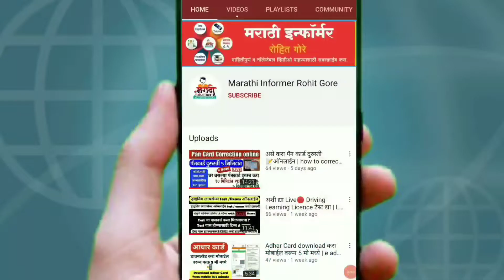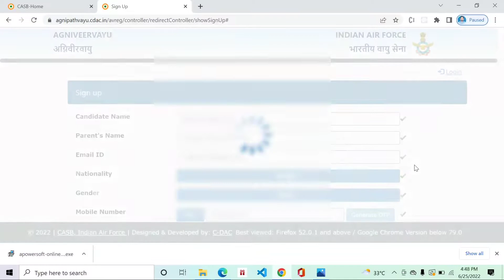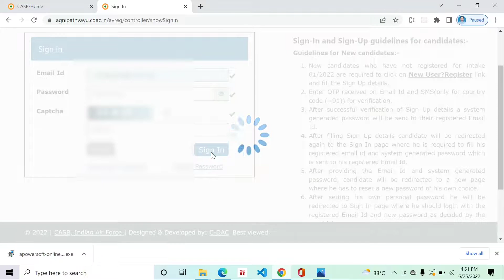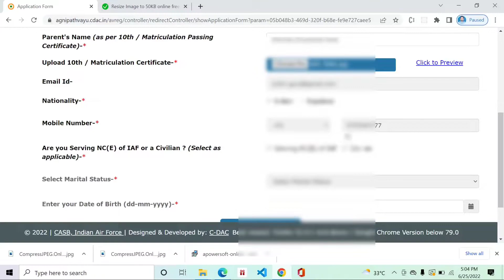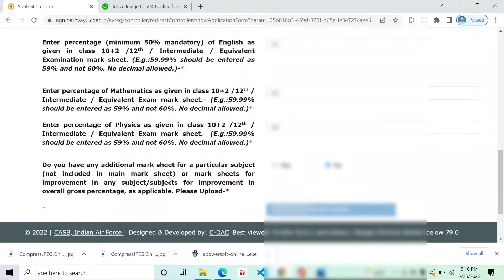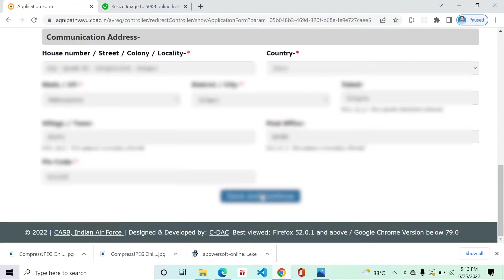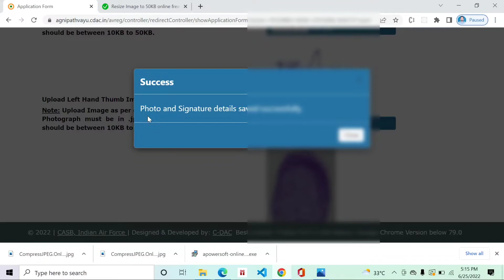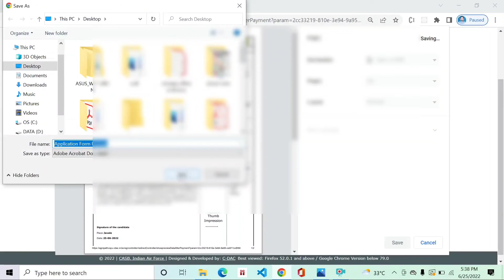Air Force Agniveer registration Form Online apply | how to fill airforce agniveer form online apply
Air Force Agniveer Vayu registration Form Online apply | how to fill airforce agniveer registration form